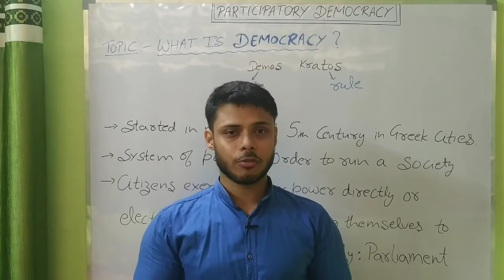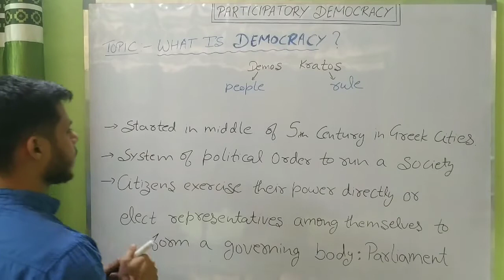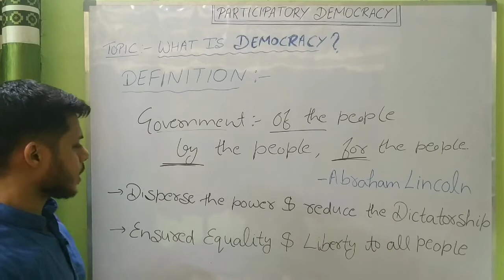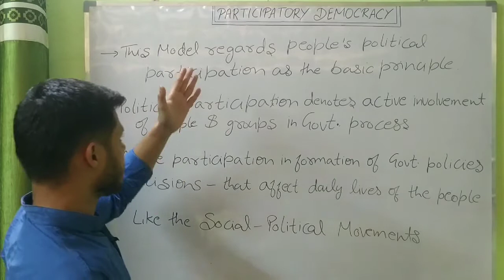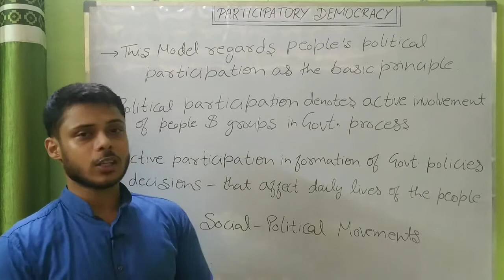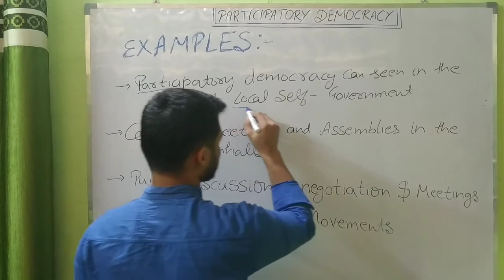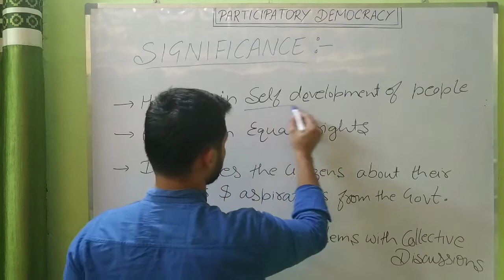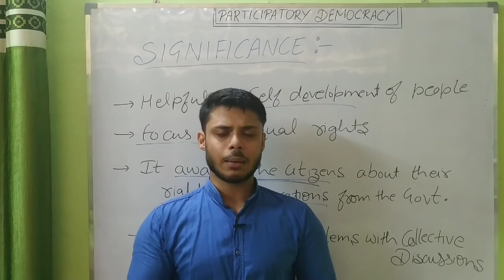Participatory Democracy | SOL ASSIGNMENT | FOR UNDERGRADUATES | EASY LANGUAGE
PARTICIPATORY DEMOCRACY

INTRODUCTION
-500 Words
-Important Bullet Points
-Easy Language

PoliticalScience Undergraduate
IMPORTANT TOPICS OF ASSIGNMENTS FOR UNDERGRADUATE STUDENTS

PARTICIPATORY DEMOCRACY
-Introduction of Democracy
-Define Participation Democracy
-Significances of Participating Democracy

Important topics for Graduation students for Examination
Understand Concept in easy language

PAID LIVE VIDEO CLASSES Also Available
Benefits of paid live video classes:-
~Detailed written notes available
~Doubt Classes
~Weekly Worksheets
~Study Accordingly recent pattern of Board